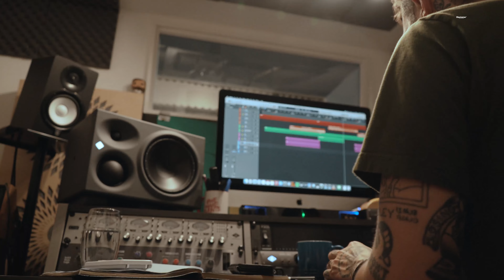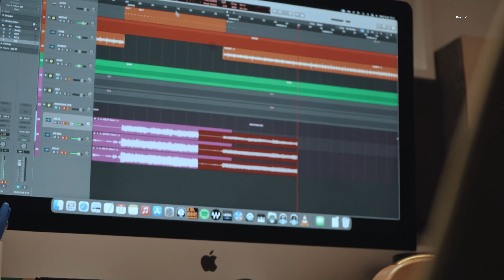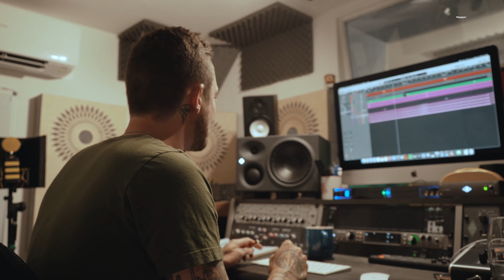Sick Moon mini doc. Recording our second album with Frank Turner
thank you @Blackstarampsfor coming down and filming.